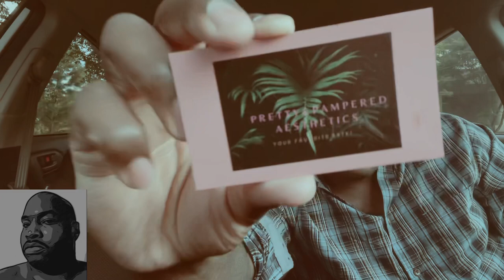I’m glad it’s over